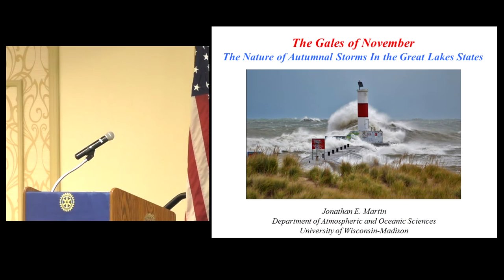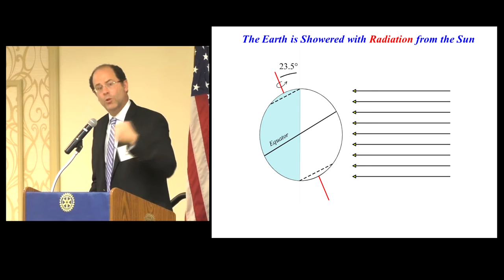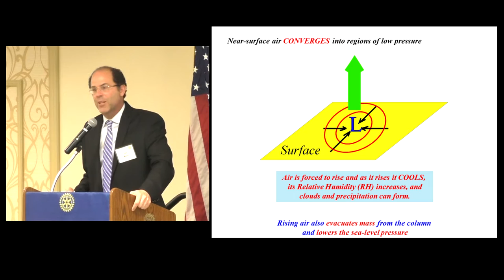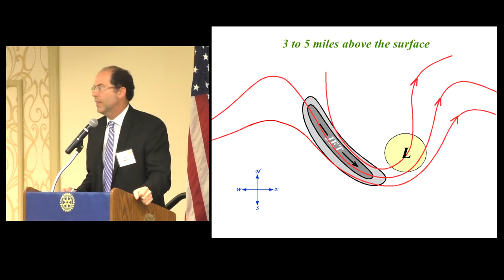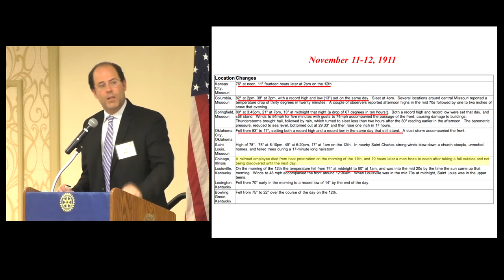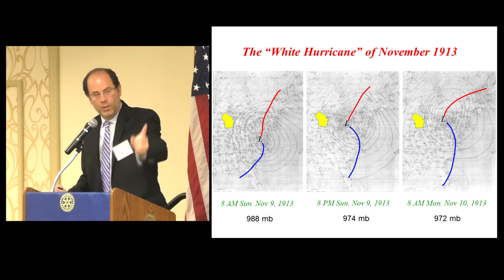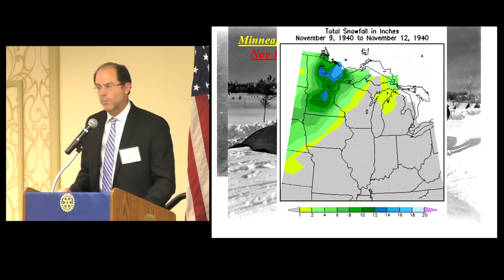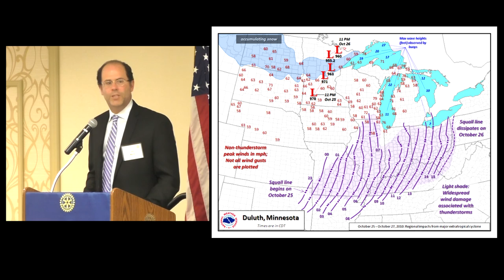Jonathan Martin: The Gales of November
The Nature of Autumnal Storms in the Great Lakes States
With the enthusiasm of Jim Cantore of The Weather Channel, Professor Jonathan Martin informed and entertained us regarding the unusually severe nature of November storms in the Great Lake States region.